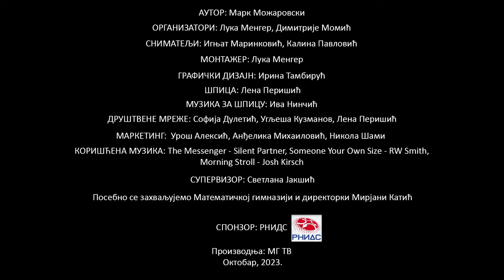МГ Квиз: Велико финале (3б/професори)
Јесте ли спремни да сазнате да ли је чувено одељење 3б успело да победи неустрашиве и досад непобеђене професоре у епском финалу МГ Квиза циклуса 2022/23. године.

Динарски:
Жиро рачун: 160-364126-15 Банка Интеза
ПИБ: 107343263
МАТИЧНИ БРОЈ: 28825161

57: Account with institution:
DBDBRSBG
BANCA INTESA A.D. BEOGRAD
7B MILENTIJA POPOVICA

59: Beneficiary Customer:
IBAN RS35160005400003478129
FONDACIJA ALMAGI
KRALJICE NATALIJE 37
11 000 Beograd

70: Remittance information (mandatory field)

56: Intermediary:
BCITITMM
Intesa Sanpaolo spa
Milano
Italy

57: Account With Institution:
DBDBRSBG

59: Beneficiary Customer:
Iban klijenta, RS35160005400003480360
FONDACIJA ALMAGI
KRALJICE NATALIJE 37
11 000 Beograd

70: Remittance information (mandatory field)

56: Intermediary:
BARCGB22
BARCLAYS BANK PLC
LONDON
UNITED KINGDOM

57: Account With Institution:
DBDBRSBG

59: Beneficiary Customer:
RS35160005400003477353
FONDACIJA ALMAGI
KRALJICE NATALIJE 37
BEOGRAD

70: Remittance information (mandatory field)